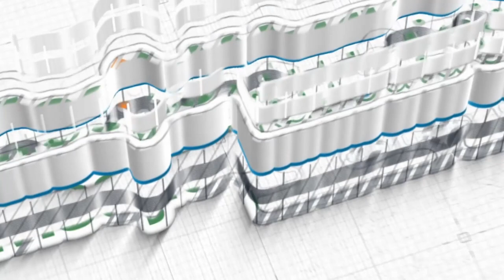Ustadz Rafail Afrianto, Lc. ~ Hak Tetangga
Kajian Kitab Rutin
Kitab Adabul Mufrad